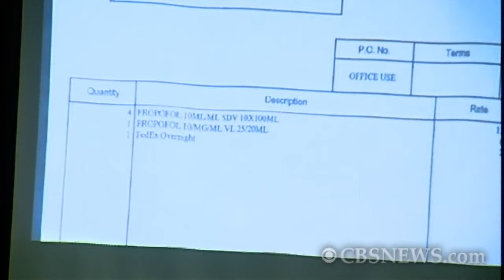Dr. Murray's girlfriends take the stand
CBS News correspondent Kendis Gibson reports on the latest testimony in the trial of Michael Jackson's doctor, Conrad Murray - from a pharmacist that says he shipped 255 vials of propofol to Murray and from two former girlfriends that spoke to him on the day Jackson died.